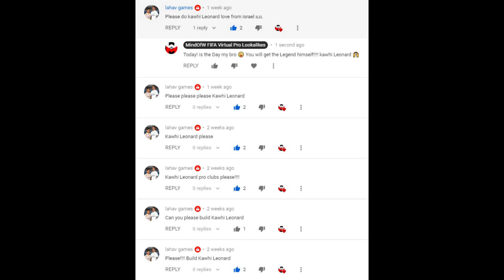FIFA 20 | VIRTUAL PRO LOOKALIKE TUTORIAL - Kawhi Leonard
I Will show you how to create Kawhi Leonard, i will give you enough time to copy all the settings Thank for Clicking on this video .Also you can request who i should make next !

Checkout the channel for:
Fifa 16 in form
fifa 16 virtual pro look a like
FIFA 17 VIRTUAL PRO LOOK A LIKES
FIFA 18 VIRTUAL PRO LOOK A LIKES
FIFA 19 VIRTUAL PRO LOOK  A LIKE
AND MORE ...